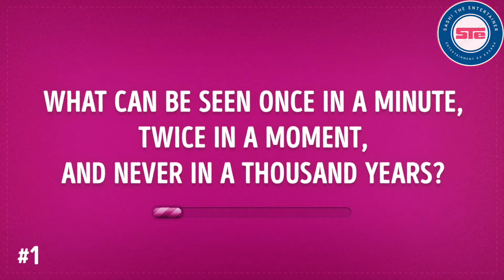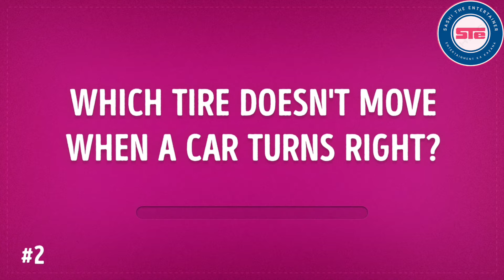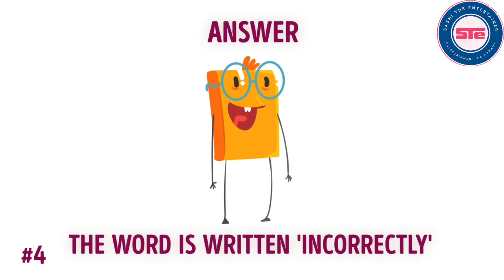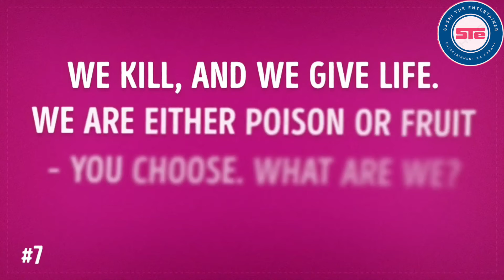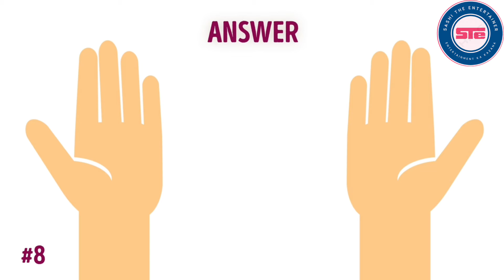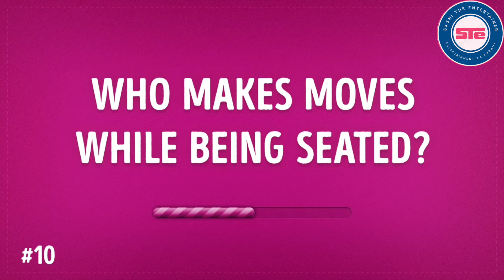Tricky Riddles ll Part 1 ll Knowledge ll Sashi Sethi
Today Video Topic is about Riddles , it's an information and knowledgeable video were u all can learn something in easy way both English and Hindi meaning has been explained.

hope you all win enjoy the video